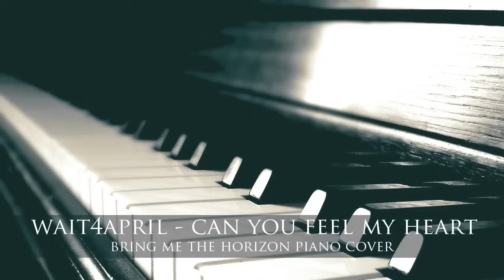Bring Me The Horizon - Can You Feel My Heart | wait4april piano cover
this link leads to FOUR BMTH covers recorded by this moment, let it be my EP.
of course, you can always use any program to download it exactly from YT, but I hope you will support me. I'd like to say 'thank you' to everyone who appreciates my works, my time and effort spent. this helps me a lot. thank you, guys.

as I promised, new Sempiternal cover. Played by ear, no piano sheets.

sorry, guys, I don't think I will ever be able to make a tutorial since I hate using my camera and I can't write sheets at all. PLEASE STOP ASKING FOR TUTORIALS.
also, you can use it for vocal covers without asking my permission, just give me credits.

greetings from a russian girl. vodka, bears, balalaikas - you know, all this stuff.